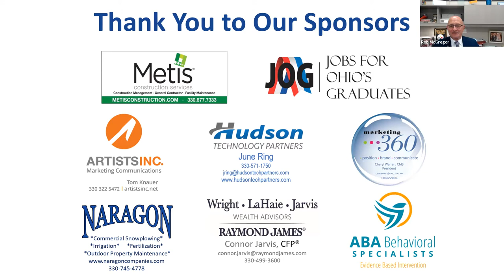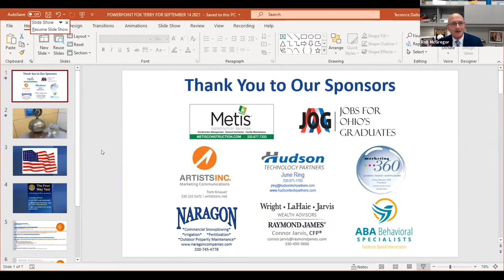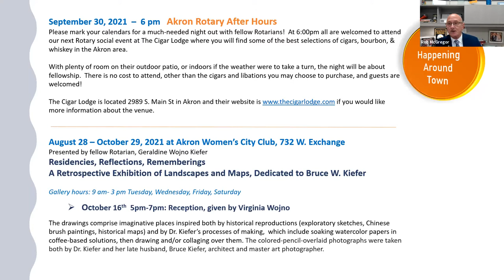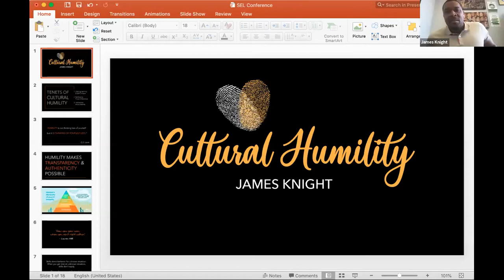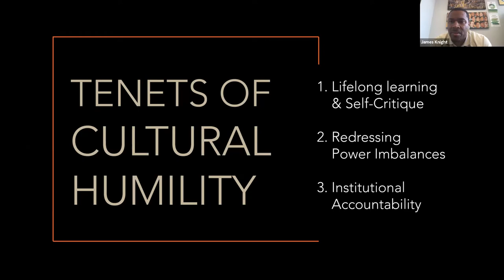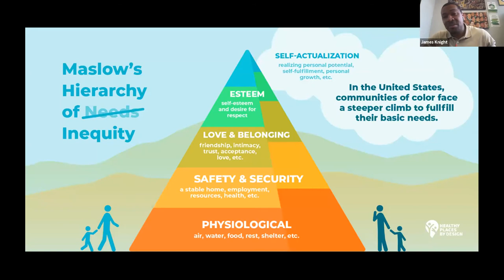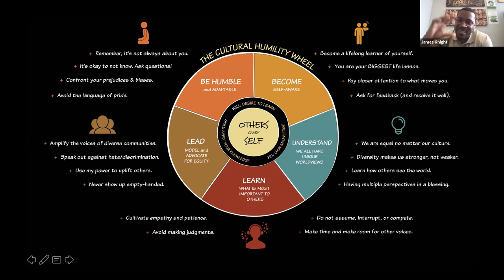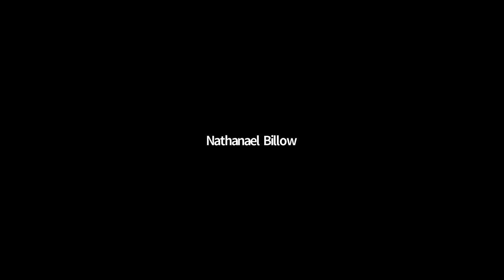James Knight, Leading with Humility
James Knight, a doctoral candidate with extensive research in cultural humility and who specializes in cultural sensitivity trainings has developed an innovative approach to building equity and belonging rooted in cultural humility.

As Vice President for Equity and Inclusion at St. Edward High School, James leads the development of vision and strategies that champions the importance and value of a diverse and inclusive community. Part of his work involves engaging faculty, staff, students, and parents in order to make the school a culturally safe environment. In his role, James assesses the potential barriers to inclusion and diversity; develops strategies focused on recruiting and retaining a diverse community. Annually, he designs training programs on cultural competency, cultural humility, cultural safety, and a wide array of topics designed to increase awareness and support of diversity and equity.

In addition to his work at St. Edward, James Knight works with a variety of organizations, teams, and leaders across the country as a diversity and inclusion strategist. Much of his work is centered on assisting organizations and leaders in developing a cultural humility framework in order to create culturally safe environments.

Workshop Title: Cultural Humility—The Great Mitigator
Humility is not thinking less of yourself but thinking of yourself less. It is a posture of the heart that shows up in how you live, lead, and listen. Humble leaders recognize the value in others. They inspire, connect, check in, and elevate those they serve and lead. This workshop will discuss some of the tenets of cultural humility and its effectiveness in building culturally safe environments that brings out the best in others.